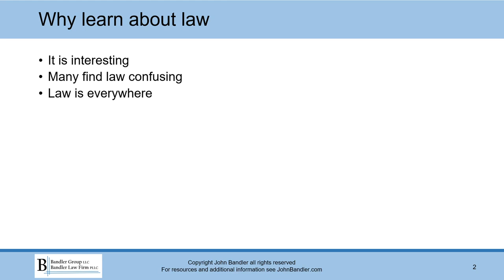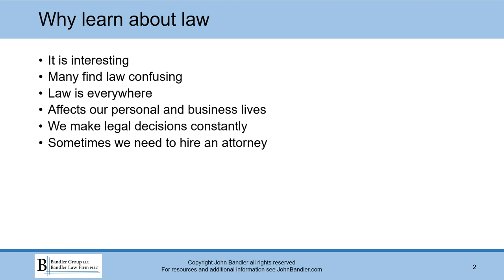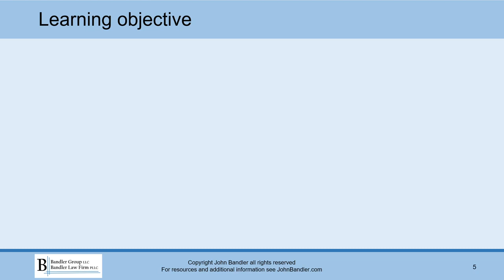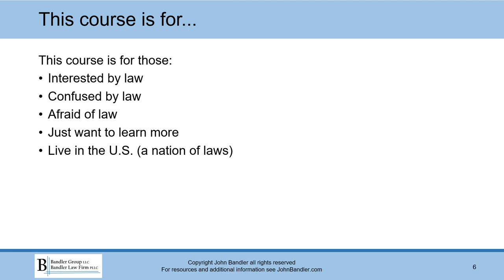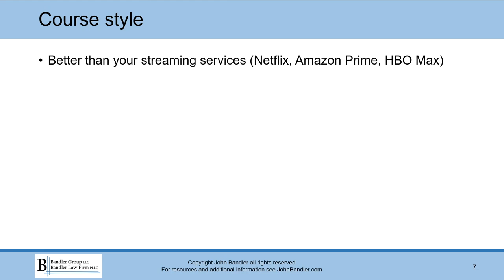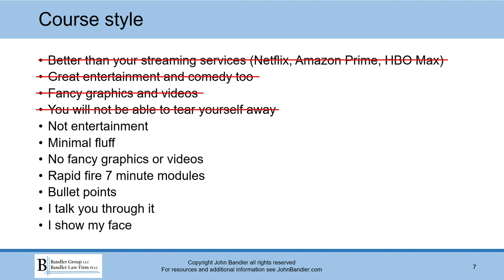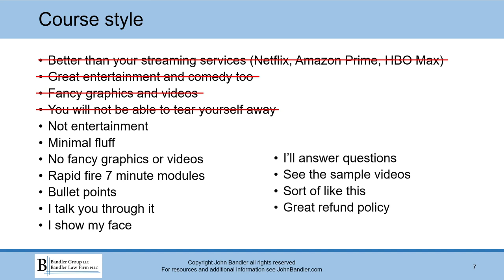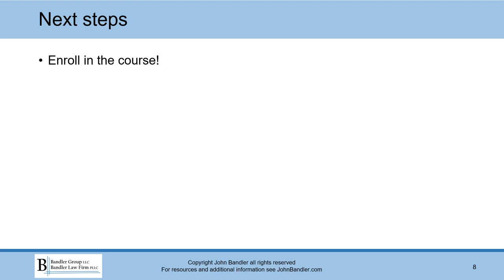Introduction to Law promo video for course on Udemy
About my course on Introduction to Law at Udemy. See if it's right for you.